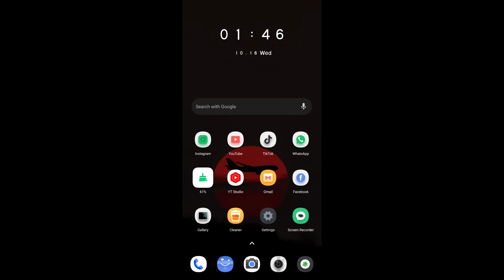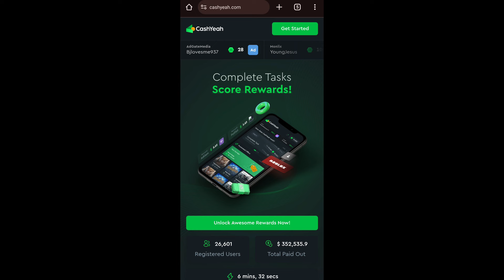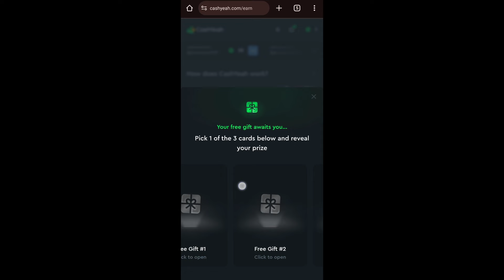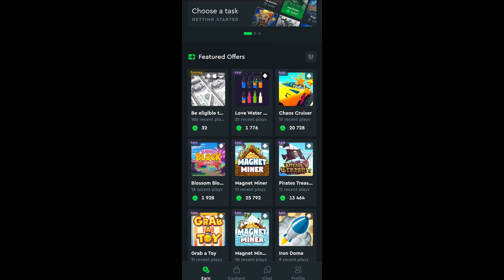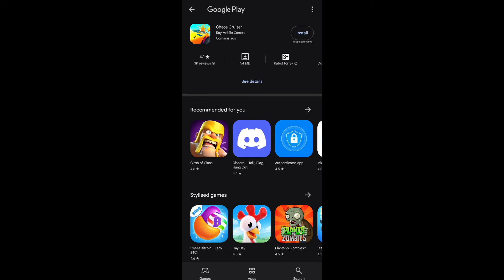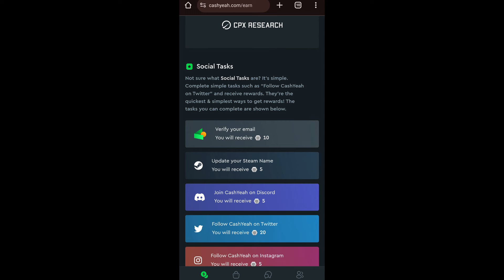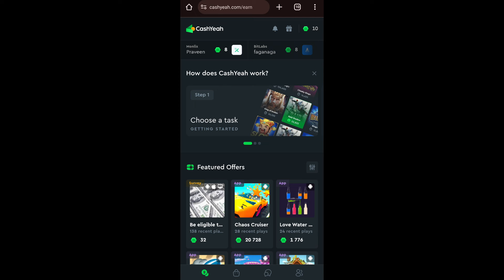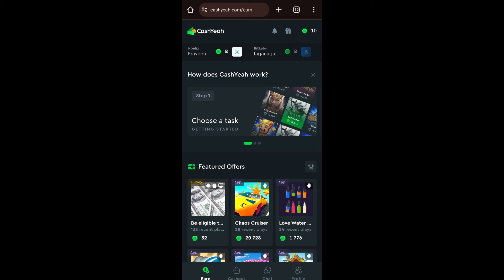Earn money playing games Sinhala 2024 | CashYeah website | E Money Sinhala | Play 1 Games = $10+🤑🤑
Earn Rewards Fast with CashYeah! | How to Make Money Online

In this video, I’ll be showing you how to make money using CashYeah! 💸 CashYeah is a platform where you can earn rewards by playing games, watching videos, and completing simple surveys. With fast payouts through PayPal, crypto, and gift cards, it’s a great way to earn some extra cash online!

💎 Collect gems and exchange them for instant rewards. 🚀 Start earning today with my step-by-step guide. 🌍 Free to join and available worldwide!